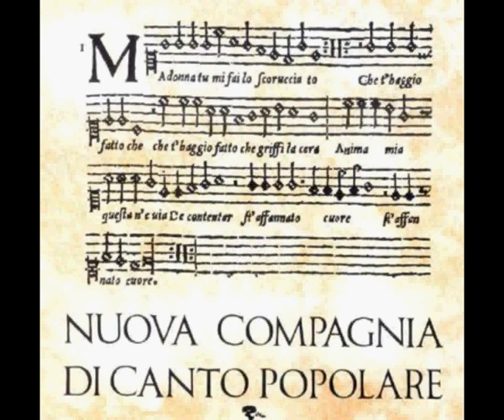Nuova Compagnia di Canto Popolare - Il Mattacino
Nuova Compagnia di Canto Popolare
La serpe a Carolina - Il Mattacino

Don Luì, Don Luì dill'a me si vuò muri',
dill'a me si vuò muri'
ca 'o tavuto nce 'o facc''ì.
E nce 'o faccio de legno de noce
'ncoppa ce metto 'na bella croce
sott''a croce ca te 'nzerra
sette palme sotto terra...
Trenca trenca trenca
baccalà sarache e arenga,
si tu arenga me vuò da',
ih che bella carcioffolà...
'A mugliera 'e mastu Percuoco
jeva vestuta de fronne de fiche
zucchete zucchete e passa la zita.
E la zita e la zetella
e la figlia de Pulecenella,
s'è scusuta la gonnella.
La gonnella e lu jeppone
ben venuto lu cusetore,
ben venuto e ben truvato
ricco buono e maretato!
E lu mare lu mare lu mare
mastu Peppe che t'aggia dare,
addimmann''a la zì Teresa
cu' sei carline si face la spesa?
E pruvito de mastu Peppe
allariammillo 'stu curpetto,
allariammillo pe' nu poco
mastu Peppe ca m'affoco!
Ienne vennenno mellune cuglienno
addenocchiune cuglienno mellune!
Dint''a 'na senga 'e pertuse de mura
ce steva 'na cimma de vruoccole crure.
Ih quant''è bella Napule pare 'nu franfellicco,
ognuno vene allicca, arronza e se ne và!
Ndan dan dan dan, zuccute zuccute e lariulà
A mare nun ce so' tanta fravaglie
pe' quanta ne frezzèa chist'uocchie belle...
E mannaggia e mò e mò,
mò me faccio 'nu cuorno mò!
Statte zitta 'nun ghiastemmare
ca te jetto pe' tutte li grare,
si t'afferro pe' li capille
te ne conto cchiù de mille.
E lu mare sette e otto
nenna mia fatte cchiù sotto,
e lu mare nove e dieci
biat''a mammeta ca te fece.
Pascariello jesce e torna
'a mugliera l'ha fatto 'e corna,
quanno passa p''o Pennino
l'abbuttammo 'e mandarine,
quanno passa p''o mercato,
l'abbuttammo 'e cannunate,
quanno passa abbasci''o puorto,
l'abbuttammo 'e chi t''è muorte.
'A femmena è comme a 'na vrasera,
s'appiccia e pò s'aùsa quann''è a sera.

Tutti i diritti sono riservati agli autori della canzone